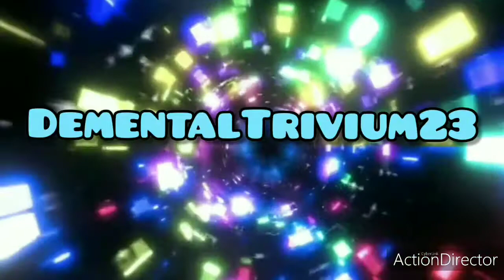Bloc Party - Octopus (RAC Remix) (Mandala Effect)